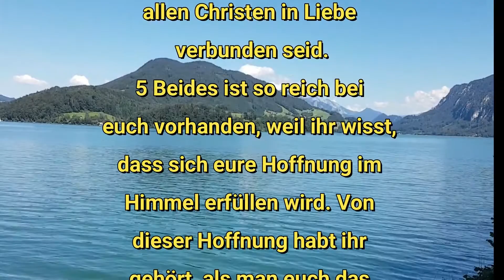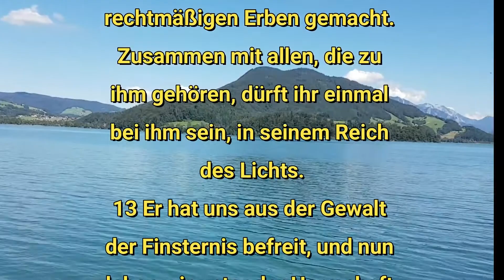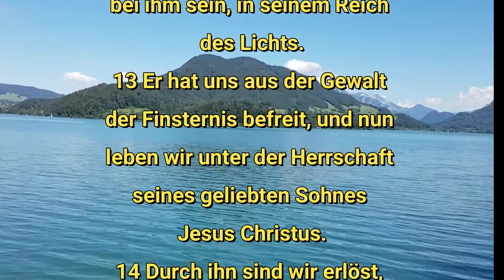LL24 08 2021-A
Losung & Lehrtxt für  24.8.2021